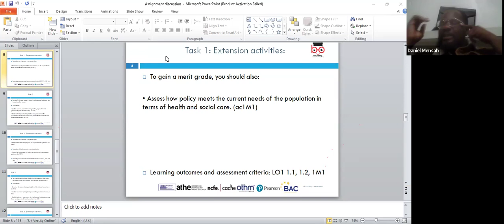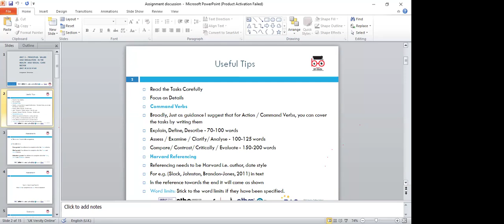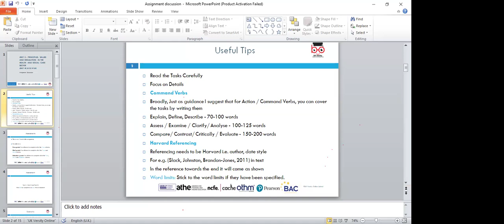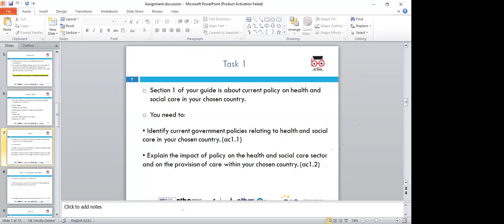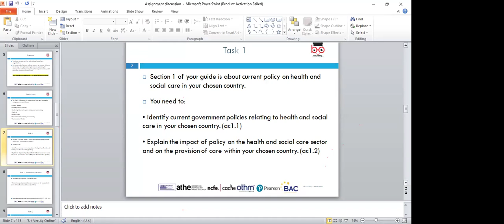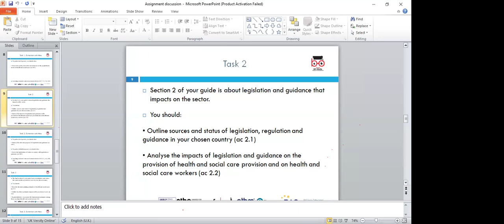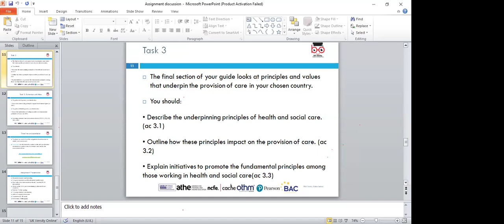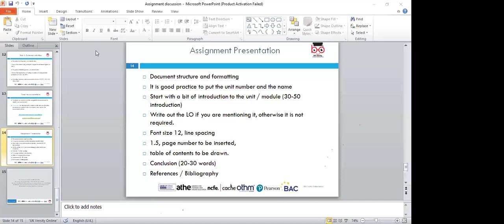ATHE L3 DiHSC-Unit- Principles,Values/Regulation in the HSC Sector-Assignment Discussion-(DK)